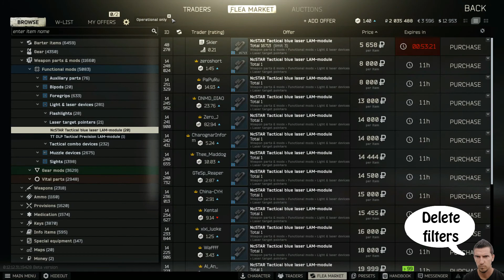ESCAPE FROM TARKOV GUIDE - Mechanic - Gunsmith - Part 3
- Modify an MP5 to comply with the given specifications